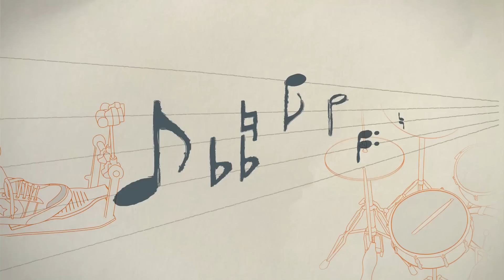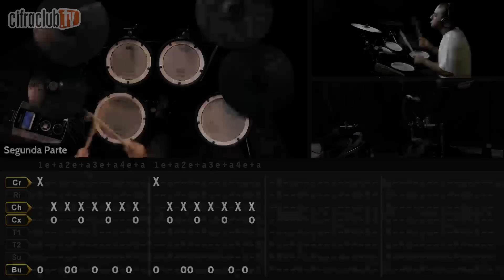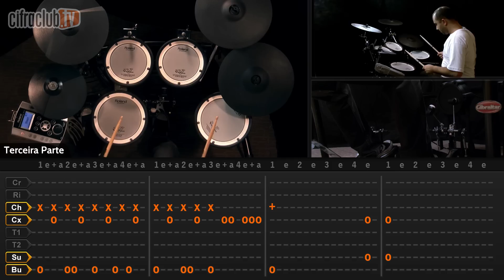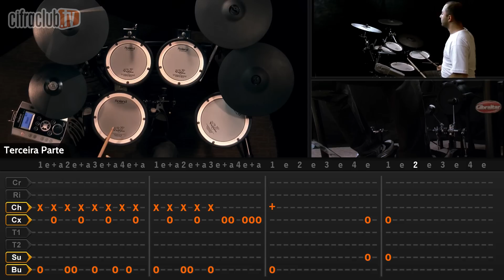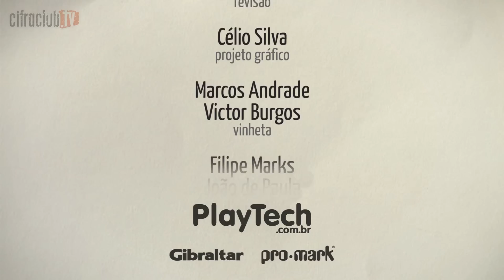Ace of Spades - Motörhead (aula de bateria)